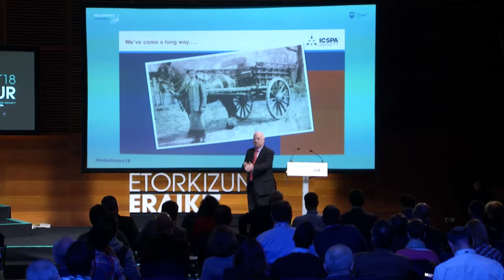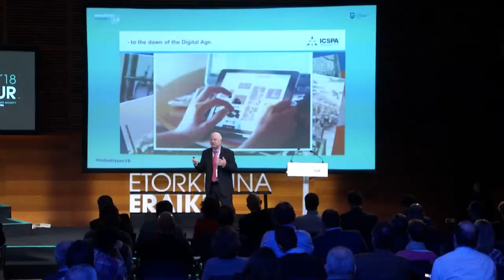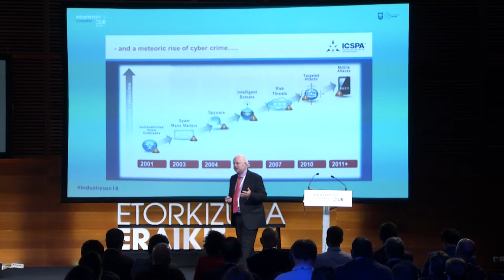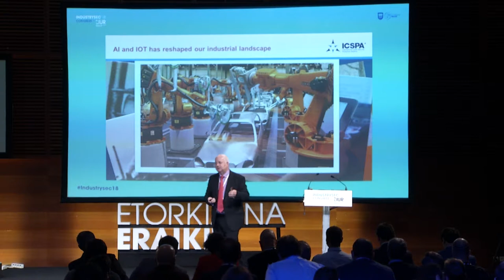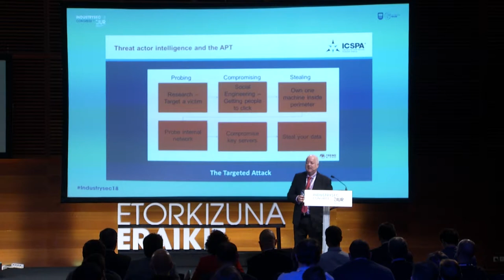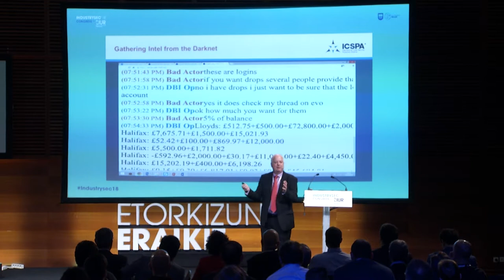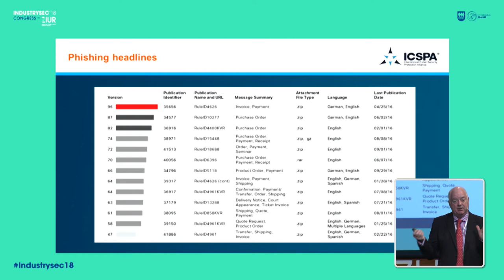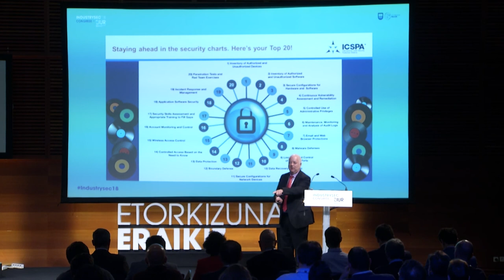3- Jonh Lyons - Ongi etorri laugarren industria iraultzara_original